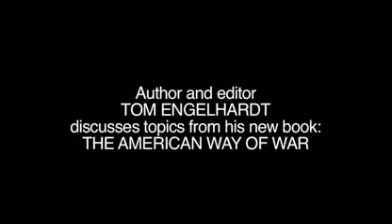Tom Engelhardt: The American Way of War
Tom Engelardt discusses how most of the American public is oblivious to the fact that the US military is garrisoning the planet, how we have long been in a perpetual state of war, and other topics from his new book "The American Way of War."